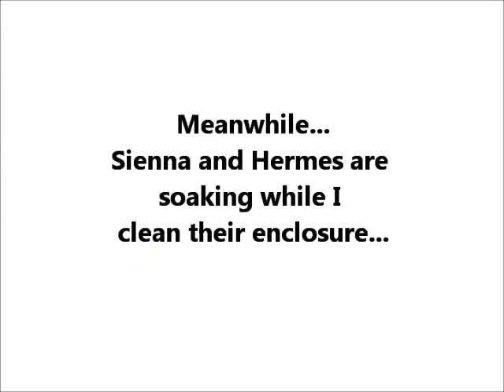Houdini Update, 2+ Years Old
Per request by my friend, crazy snake woman, ;) "1softkiss", I made this update video of "Houdini" my Irian Jaya Carpet Python whom I have had since he was 5 months old. I got him from a breeder in Las Vagas in February of 2012...
  He is now a little more than 2 years and 3 months old.
 He eats 1- 2 medium or 3-4 small rats every 1 to 3 weeks.